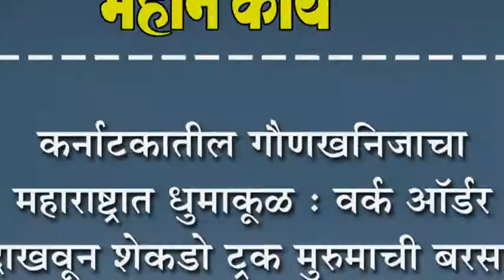कर्नाटकातील गौणखनिजाचा महाराष्ट्रात धुमाकूळ : वर्क ऑर्डर दाखवून शेकडो ट्रक मुरुमाची बरसात